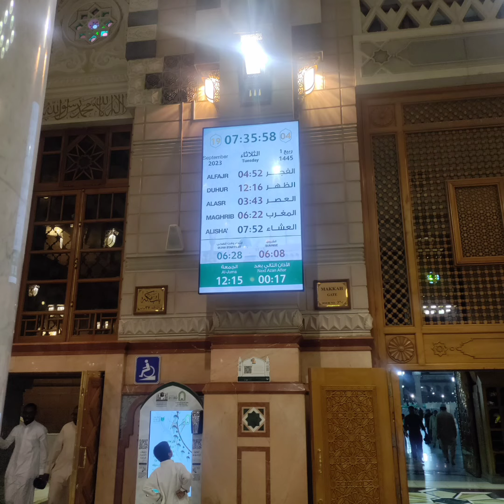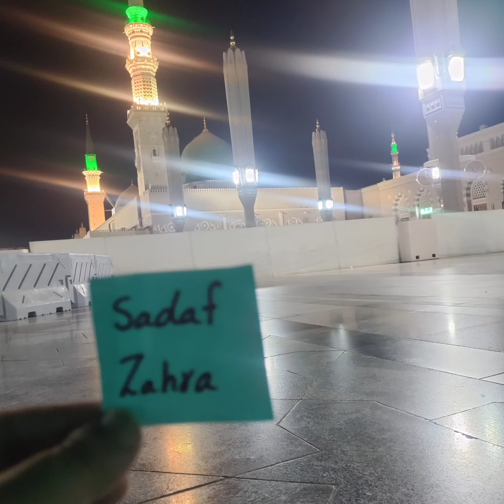حاجات کی قبولیت کے کے لئے حرم رسولﷺ میں اپنا نام دیکھیں ❤️islamic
Ziyarat e Maca o Madeena